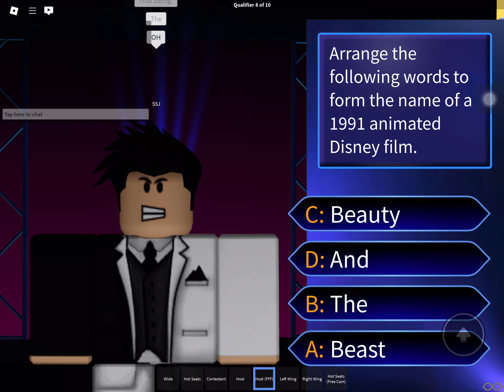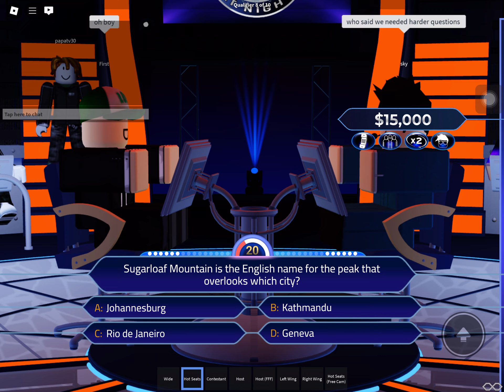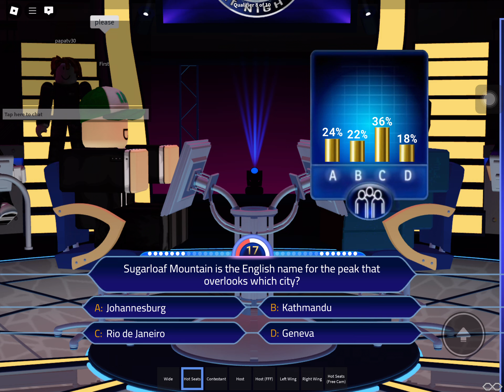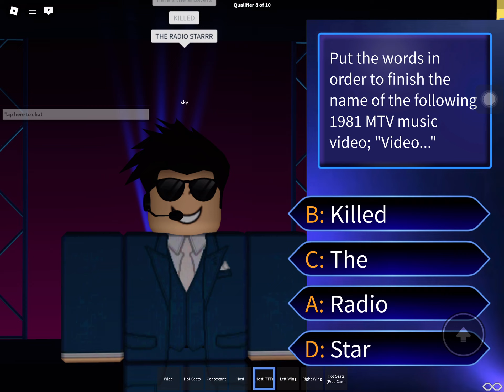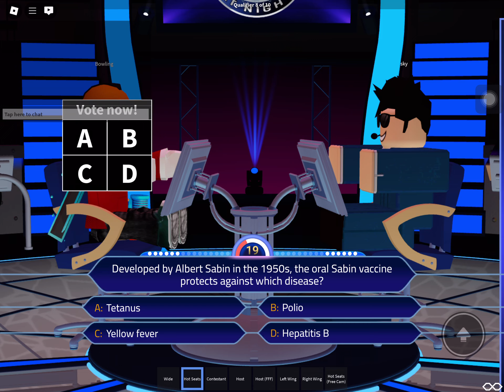GSL: Millionaire @ Night - Night 8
Known in GSL as 'Millionaire @ Night', premiering on September 3, 2024 @ 8:00 PM EDT
Hosted by skykid0520

With a fast-paced gameplay and with 15 questions on the tree, contestants will be under immense pressure throughout the game, introducing big risks with huge amounts of money. Can anyone withstand the pressure and win the one million dollars?

Special thanks to:
kevanshortbread & DATboii656 - Helping build the set
BigBrotherDavina - Modelling the hot seats
iKobi - FFF system
JamalALT1 - Millionaire @ Night logo, ask the host icon
wildfilmsshorts2000 (on MillionaireFans) - Graphics design

Oh btw viewers, vote for me for best content creator on 8th Annual TOF Golden Awards Voting until it's gone by November 6th at 2 PM EST/7 PM GMT! (only if you're in Roblox and TOF Discord sever, plus, you must be 13+ in the discord server also in order for your vote to get count)